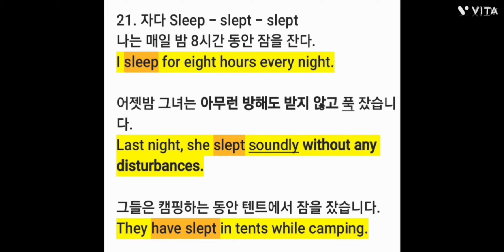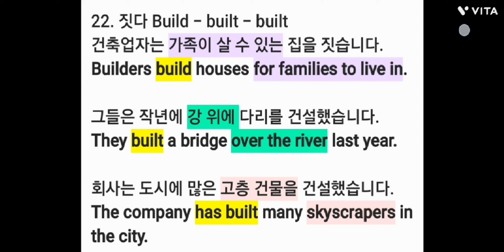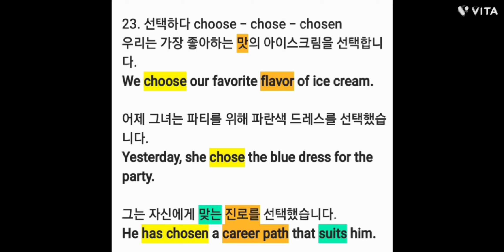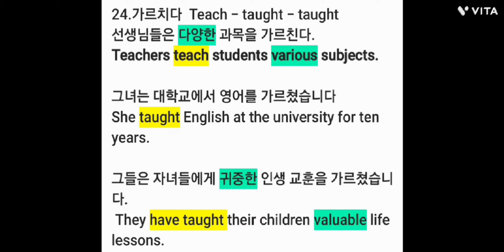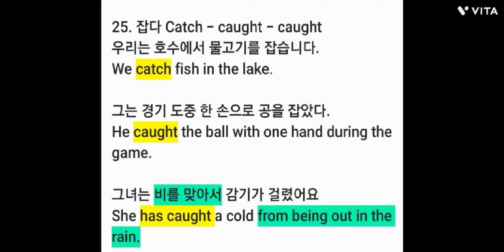5. 불규칙 동사표: 현재, 과거, 과거분사 (예문포함)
These videos explore the differences between regular and irregular verbs in English. Regular verbs follow a predictable pattern when changing to the past and past participle forms, making them easier to learn. In contrast, irregular verbs have unique changes that must be memorized. Each video provides examples and tips on how to use these verbs in sentences, helping viewers become more confident with verb forms and improve their overall English grammar.

**Explanation in Korean:**

이 영상들은 영어에서 규칙동사와 불규칙동사의 차이를 설명합니다. 규칙동사는 과거형과 과거분사형을 만들 때 일정한 규칙을 따르기 때문에 배우기 쉽습니다. 반면에, 불규칙동사는 각기 다른 변화를 가지기 때문에 암기해야 합니다. 각 영상은 예문과 사용 팁을 제공하여 시청자들이 동사 형태에 대해 더 자신감을 갖고 영어 문법 실력을 향상시킬 수 있도록 돕습니다.